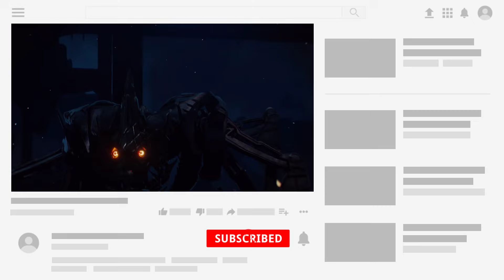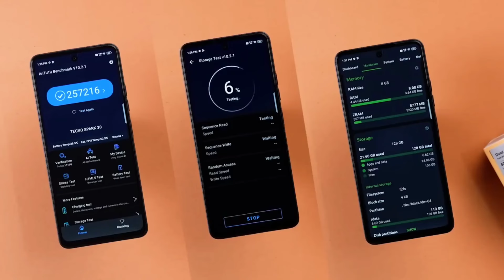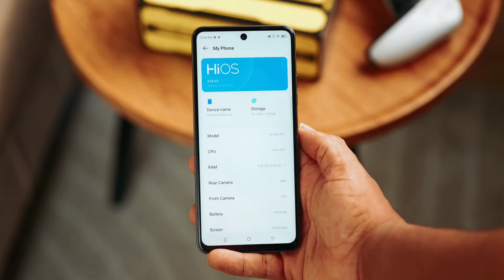Tecno Spark 30 Unboxing And Review नेपालीमा | Tecno Spark 30 Price in Nepal | TecNepal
साथीहरू मैले यस भिडियो मार्फत तपाईंहरूलाई Tecno Spark 30 Mobile को बारेमा जानकारी देको छु। Please भिडियो लाई  अंत सम्म हेरेर साथ दिनु होला भन्ने आशा गर्दछु|
  साथै अन्य यस्तै खाले भिडियोहरू हेर्नको लागि चानेल लाई

Tecnepal

Queries⬇️

1. Tecno Spark 30
2. Tecno Spark 30 Price
3. Tecno Spark 30 Price In Nepal
4. Tecno Spark 30 5G price In india
5. Tecno Spark 30 Unboxing
6. Tecno Spark 30 PUBG test
7. Tecno Spark 30 pubg testing
8. Tecno Spark 30 unboxing in nepali
9. Tecno Spark 30 Unboxing in india
10. Tecno Spark 30 Unboxing
11. Tecno Spark 30 Price in nepal
12. Tecno Spark 30 Camera test
13. Tecno Spark 30 review
14. Tecno Spark 30 in nepal
15. Tecno Spark series
16. Tecno Spark 30 vs
17. Tecno Spark 30 Review
18. Tecno Spark 30 unboxing trakintech
19. Tecno Pova 6 pro
20. Tecno Spark 30 Unboxing Nepali
21. Tecno Pova Neo
22. Tecno Spark 30 Gaming
23. Tecno Spark 30 Audio
24. Tecno Spark 30 problems
25. Tecno Spark 30 Price
26. Tecno Spark 30 Display
27. Tecno Spark 30 nepali
28. Tecno Spark 30 Performance
29. Tecno Pova 6 4G
30. Tecno Spark 30 First Impressions
31. Tecno Spark 30 First Look
32. Tecno Spark 30 Features
33. Tecno Spark 30 Specifications
34. Tecno Spark 30 launch
35. Tecno Spark 30 problems
36. Tecno Spark 30 issues
 37. Tecno Spark 30 specification